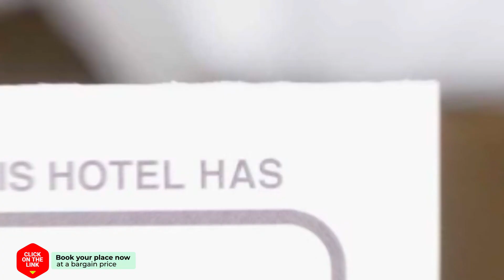Karina Resort Chiang Mai hotel review | Hotels in Chiang Mai | Thailand Hotels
Karina Resort Chiang Mai hotel video review. Hotels in Chiang Mai, asian 3 stars hotels.